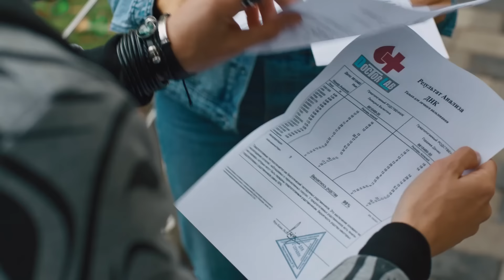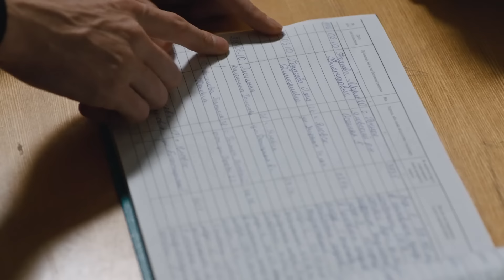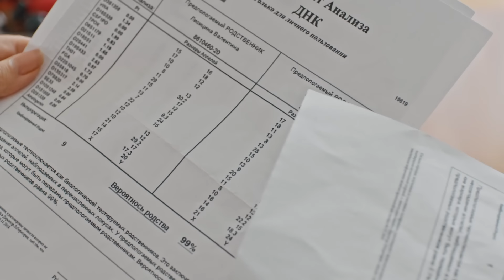ДОМ С ЧУЖИМИ ТАЙНАМИ. Серия 15 | ФИЛЬМЫ 2022 | НОВИНКИ КИНО | СЕРИАЛЫ 2022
В сериале Дом с чужими тайнами 15 серия темные дела семьи Гордеевых начинают всплывать на поверхность. И Ольге становится все труднее скрывать свою причастность к тем преступлениям, которые она совершила.

Катя в 15 серии новинки кино рассказала Тае правду о том, как Ольга закрыла ее в психиатрической больнице. Тая решила позвонить Андрею, который не верил в их родство. Как отреагирует мужчина, когда узнает, что на самом деле Станислав Гордеев бесплоден и никак не может быть его отцом? Покажет сериал 2022.

Лера и Денис ждут результатов теста ДНК. Они боятся, что мама Леры права и они могут оказаться братом и сестрой. Тогда их надеждам на будущее вместе конец. Однако результаты теста окажутся еще более неожиданными, чем они думали. Кем же Лера и Денис приходятся друг другу? Узнайте в сериале Дом с чужими тайнами 15 серия.